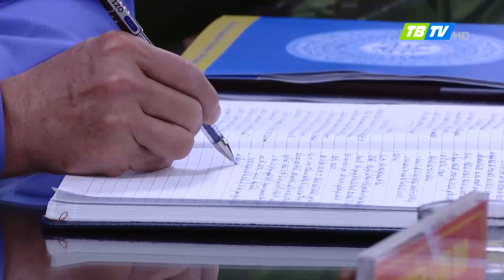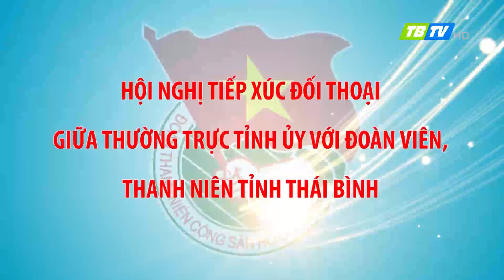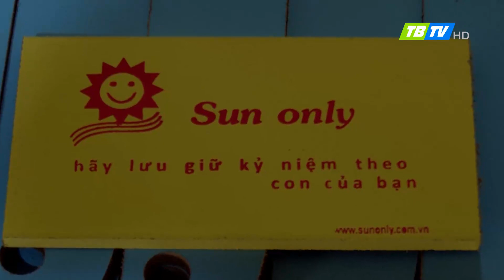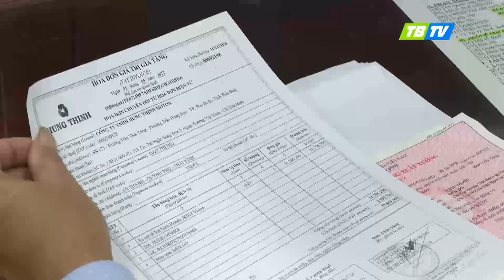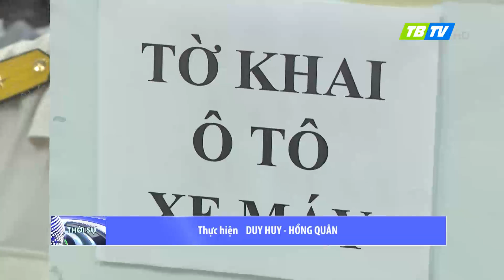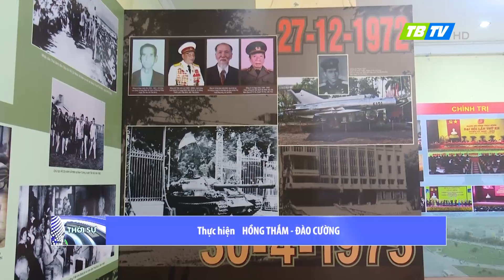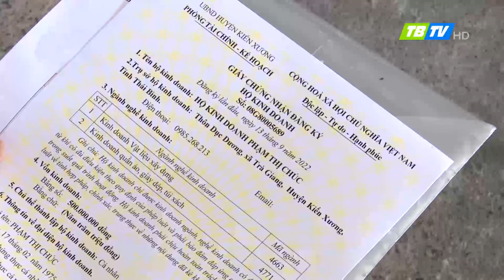Thời sự Thái Bình 20-3-2023 - Thái Bình TV